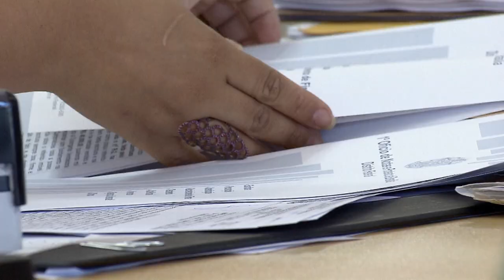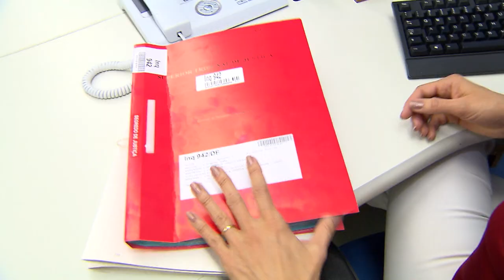Clique STJ - Penhora Fiador (29/11/2018)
Superior Tribunal de Justiça impede penhora de parte do salário de fiadores para quitar dívida de aluguel. Para os ministros da Quarta Turma, a medida ameaçaria a manutenção dos devedores e de suas famílias.
REsp 1701828